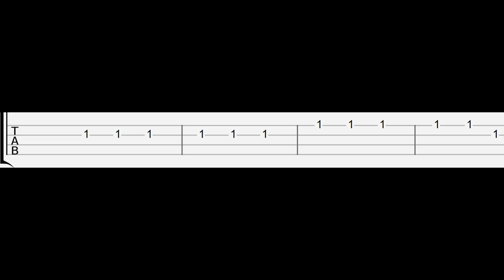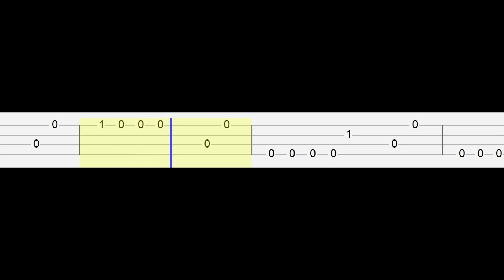Lauren Spencer Smith - 28 (Easy Ukulele Tabs Tutorial)